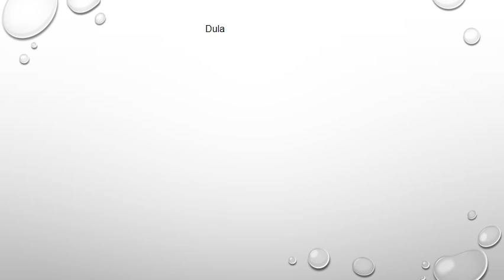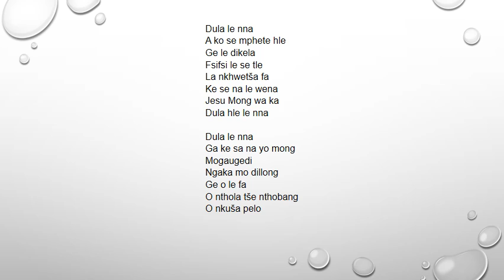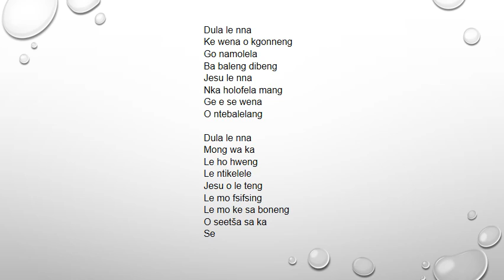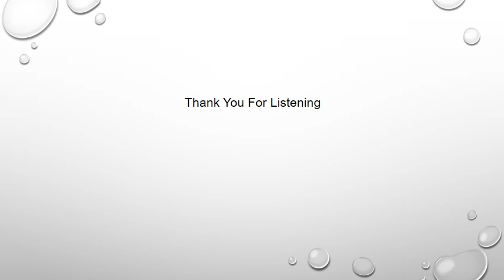Lutheran Bapedi Church Hymn 286 Dula le nna - Paul Mofokeng